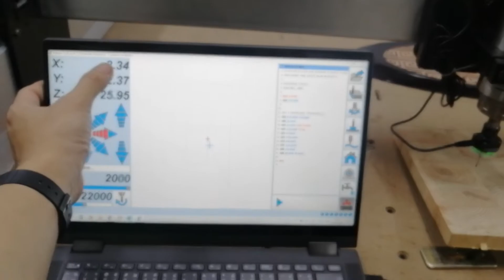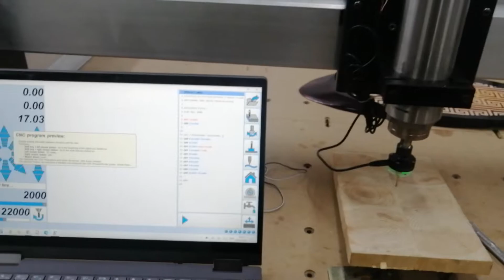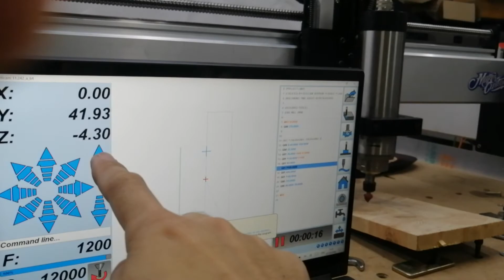Estlcam - กาใช้งาน​ฟังชั้น​ surface scan